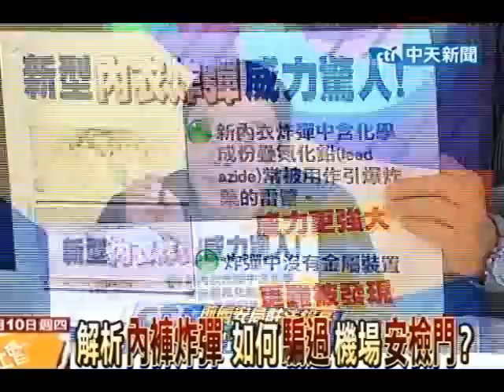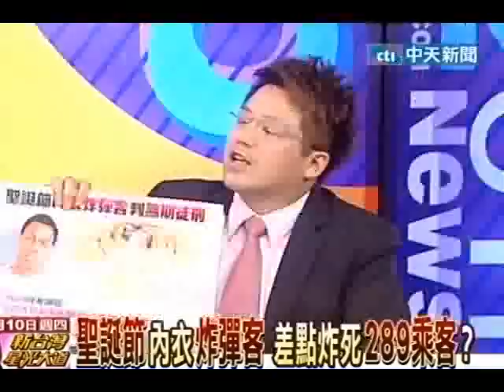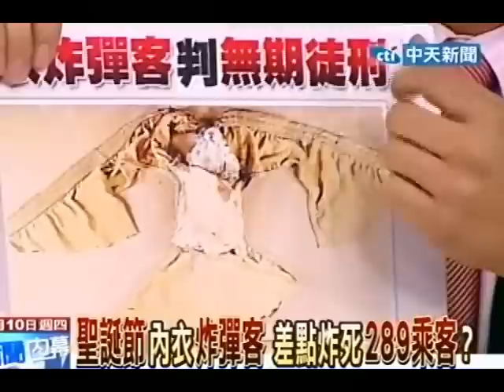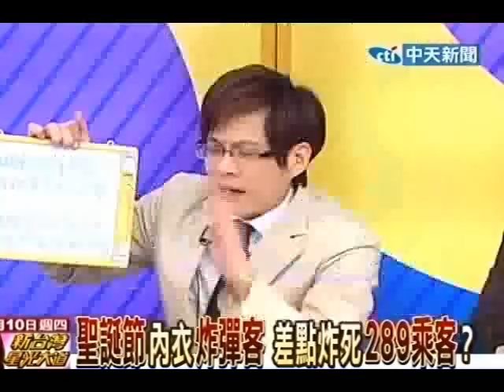新台灣星光大道 20120510(5/8)》騙過蓋達組織 內衣炸彈客是CIA臥底！